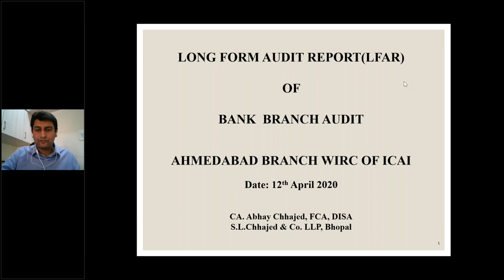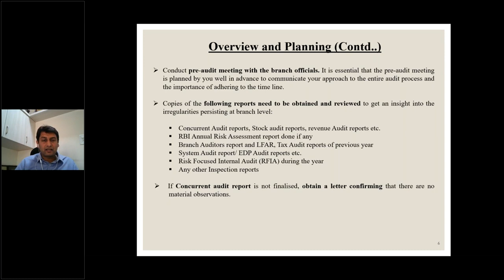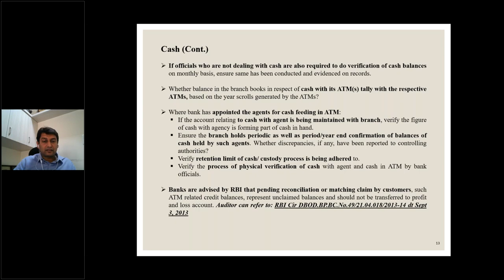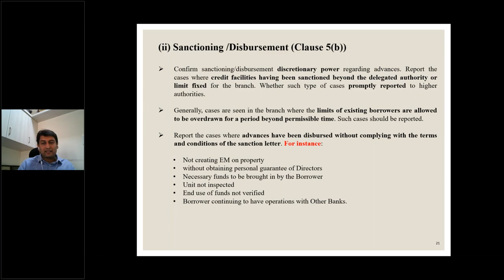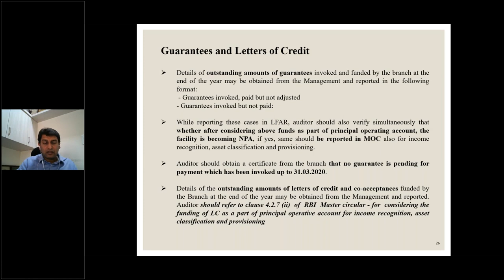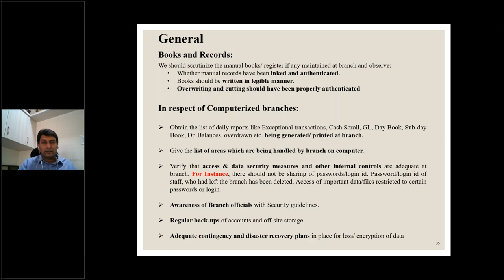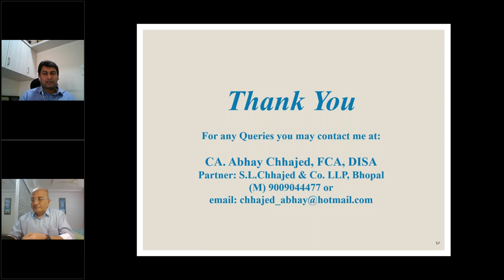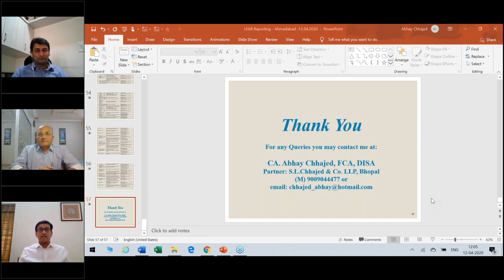Ahmedabad Branch of WIRC of ICAI organized Webinar Series 2020-21.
Ahmedabad Branch of WIRC of ICAI with CA. Abhay Chhajed, Bhopal on LFAR REPORTING in Webinars Series on BANK BRANCH AUDIT On 12/04/2020.

Greetings.
I hope you take utmost knowledge Benefit from this Video of Webinar Series Conducted during the Pandemic Lockdown of COVID 19
Stay Home. Stay Safe. Stay Updated. Stay Happy.

With regards,
CA. Fenil Shah
Chairman, Ahmedabad Branch of WIRC of ICAI